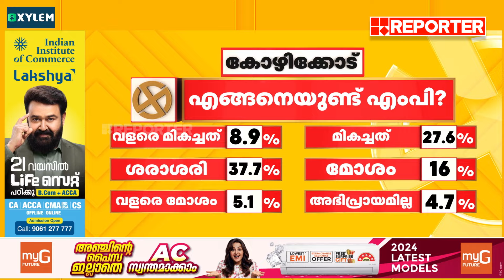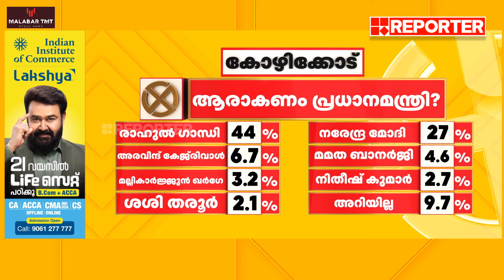എം കെ രാഘവന്റെ കുതിപ്പിന് തടയിടുമോ? | Reporter Mega Pre Poll Survey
With Regards
Team RBC